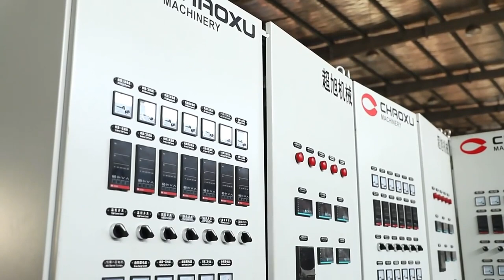Luggage Production Line from A to Z